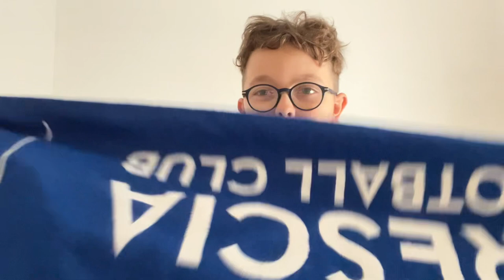GODOOOOO💙🤍🦁🔥 Post Partita Cosenza Brescia Serie B (1-2)